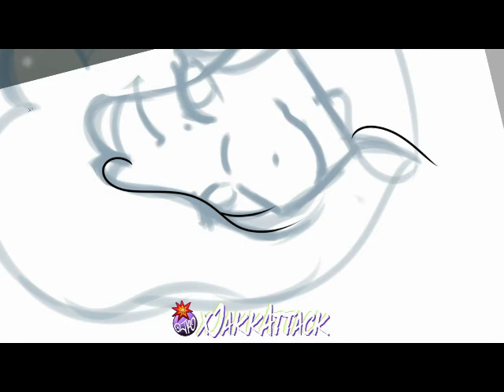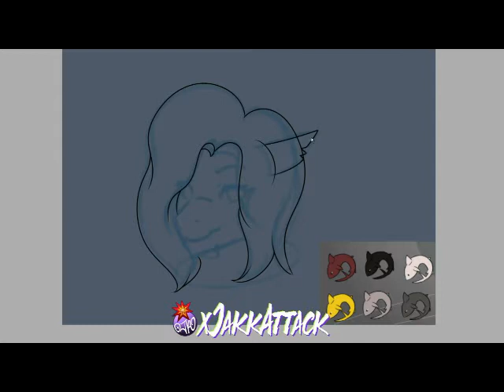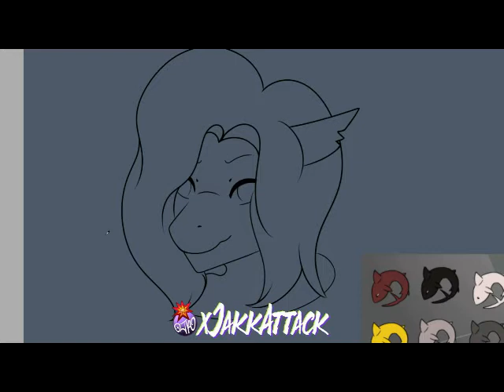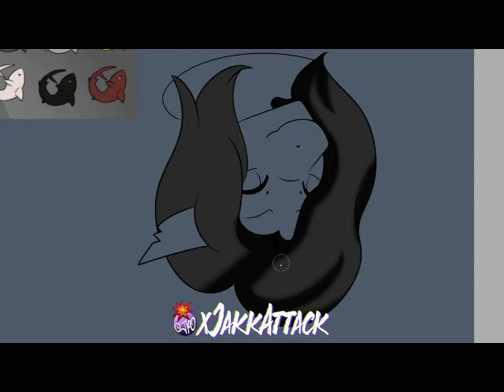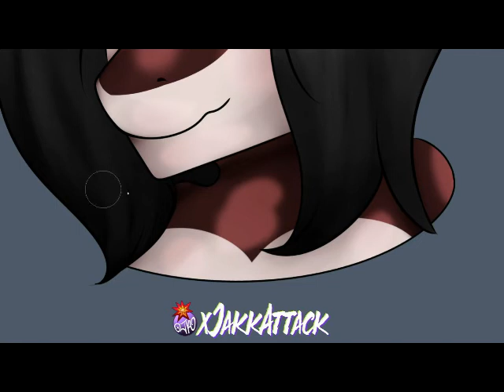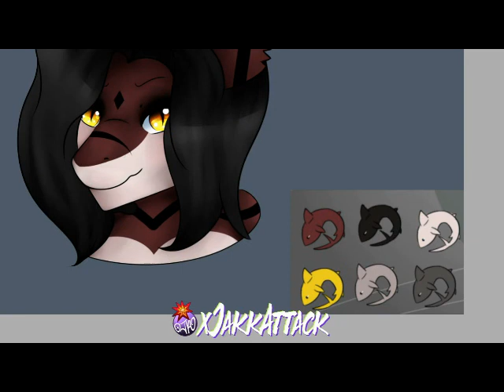Horo Shark Babe Time Lapse